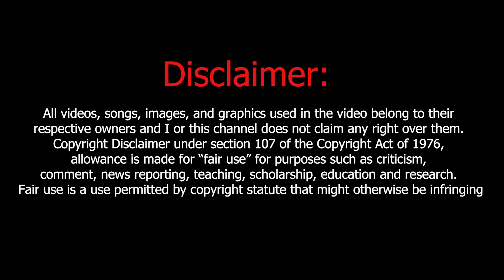Sky: Children of the Light - The Frozen Recap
Want to know the story of Frozen? Chibi recounts it for you!

🔈Audio Credits
📢 Walt Disney's Frozen II - Olaf's Recap